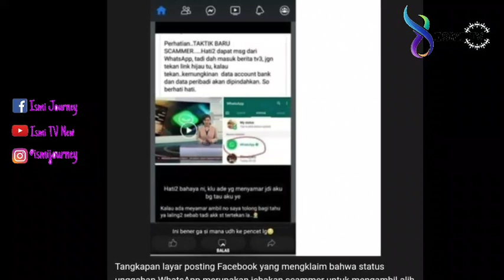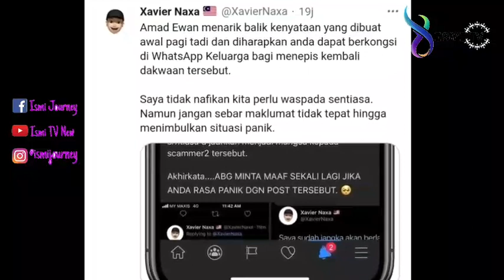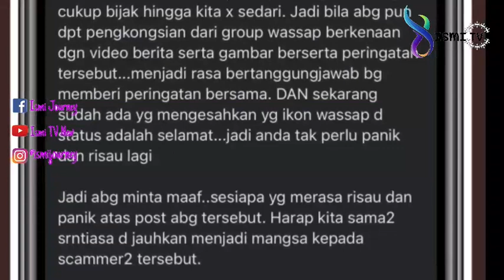Viral Status Whatsapp dikabarkan bisa mengambil Rekening Bank kita ? Cek Faktanya